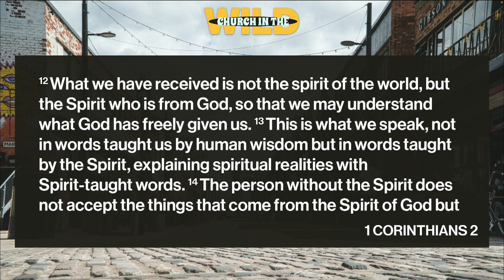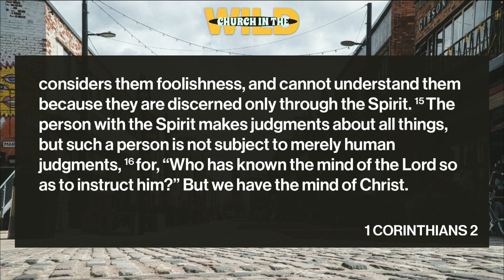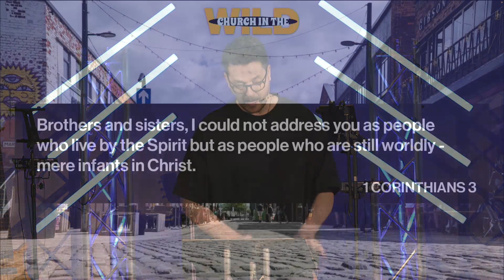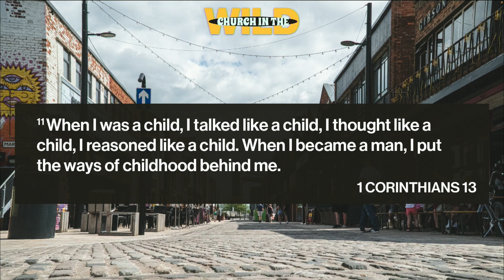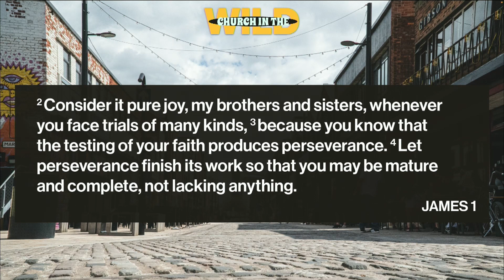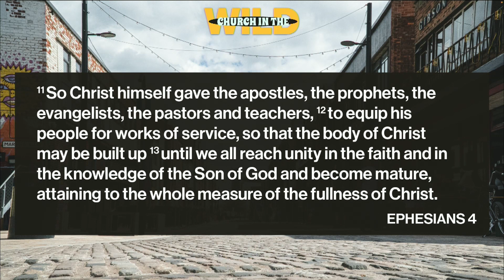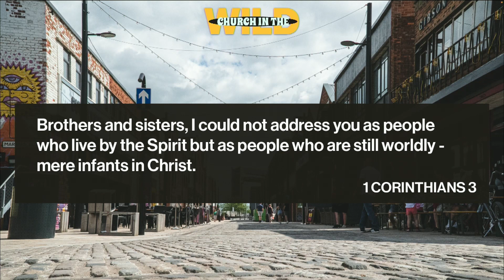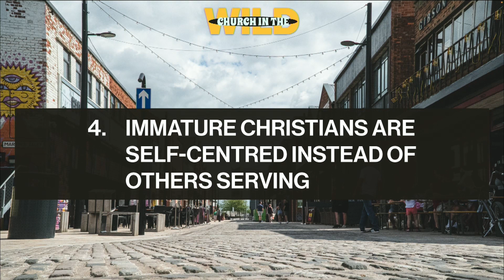Church In The Wild // The Goal Of Maturity // Josh Turner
On Sunday morning Associate Pastor Josh Turner continued our series Church In The Wild.